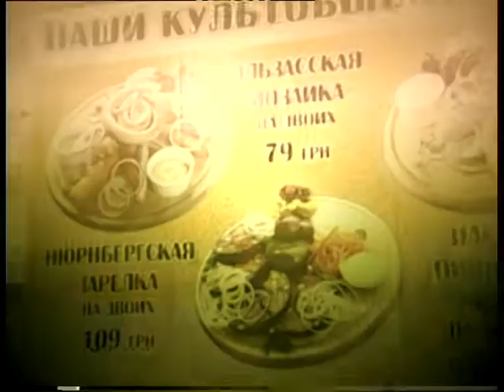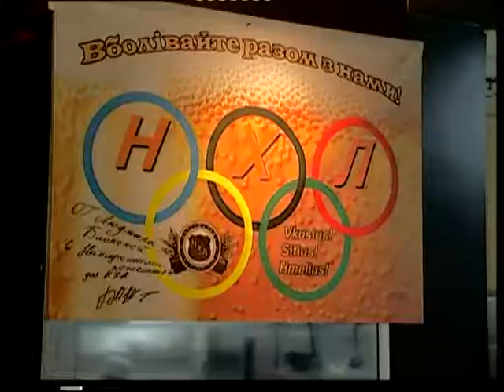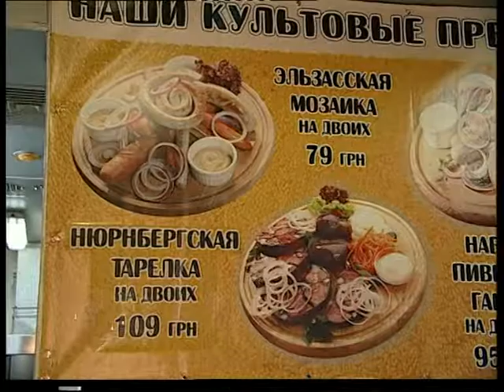НХЛ К_18_22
Ресторанные новости